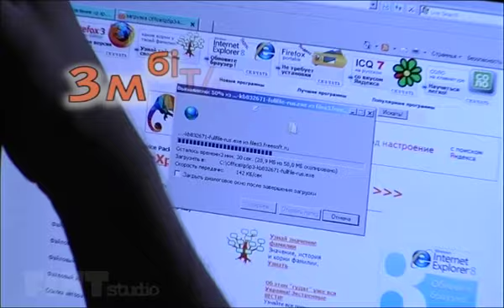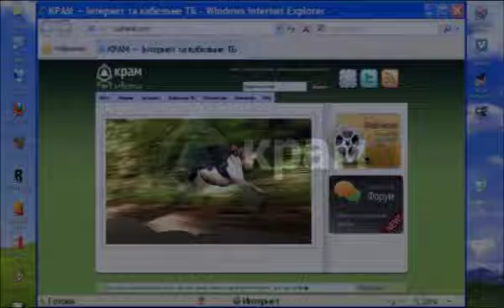Рекламный ролик компании "КРАМ". Полная версия.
Производство студии ФИНТ 2010 год
Рекламный ролик компании "КРАМ"